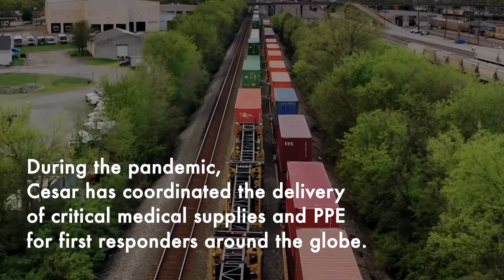MDC Hall of Fame 2021 Inductee - Cesar Larancuent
The Miami Dade College Alumni Hall of Fame celebrates the achievements of outstanding MDC alumni who are the civic and business leaders of our community, while raising essential funds to support student scholarships for the next generation of Miami's leaders. Since 2003, the Hall of Fame has inducted more than 380 distinguished alumni.

In 2021, the Hall of Fame recognized heroes on the frontline of the Covid-19 pandemic.

Cesar F. Larancuent
Head of LATAM Strategic Growth
DB Schenker